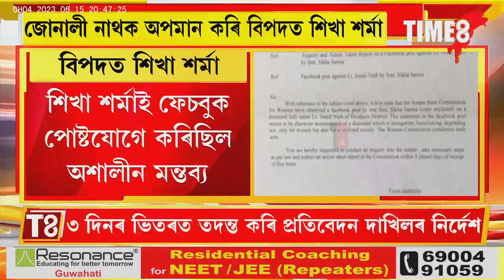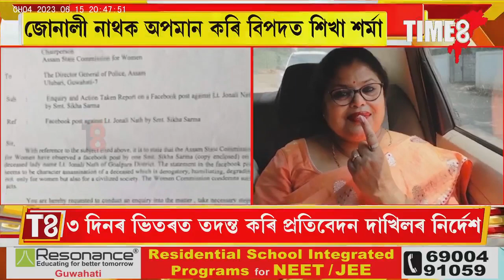বিজেপি নেত্ৰী জোনালী নাথক লৈ বিতৰ্কিত পোষ্ট দি বিপদত শিখা শৰ্মা।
বিজেপি নেত্ৰী জোনালী নাথক লৈ বিতৰ্কিত পোষ্ট দি বিপদত শিখা শৰ্মা। লৈ পত্ৰ মহিলা আয়োগৰ। শীঘ্ৰে ব্যৱস্থা লোৱাৰ নিৰ্দেশ